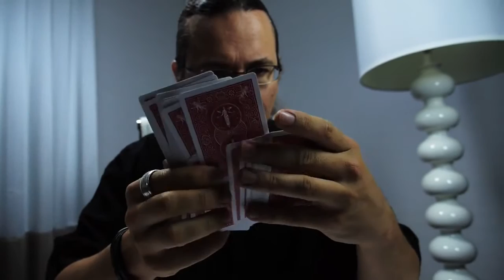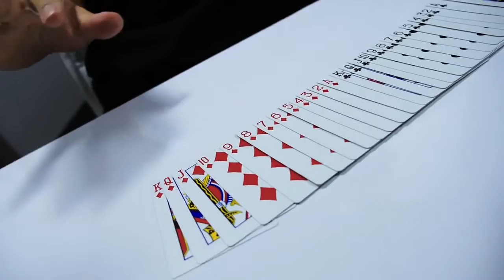Chaos by Matthieu Bich